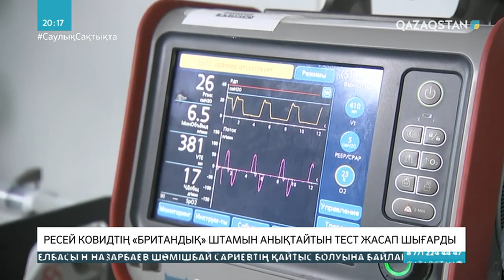Ресей ковидтің «британдық» штамын анықтайтын тест жасап шығарды